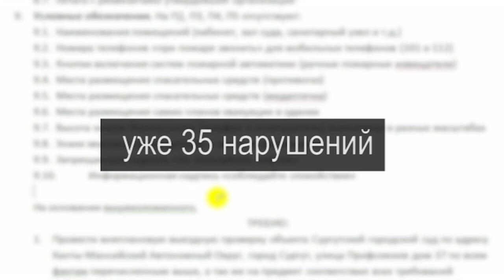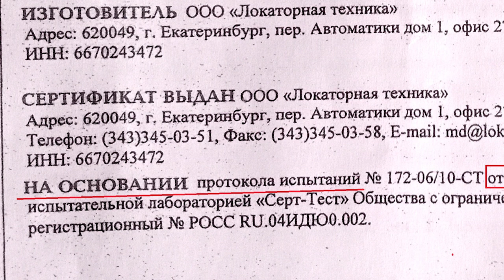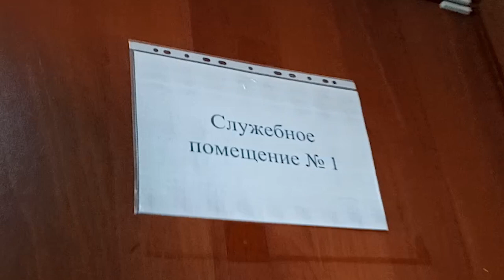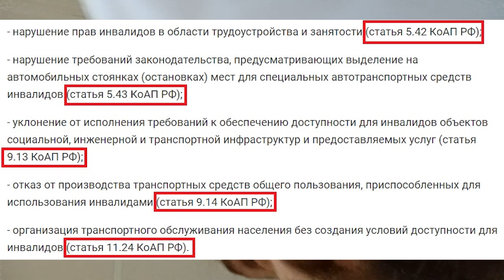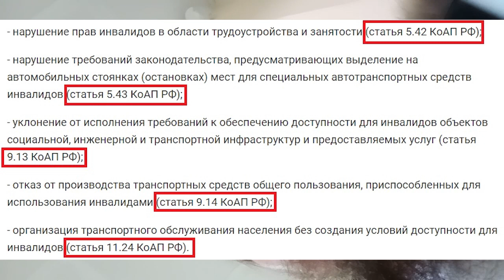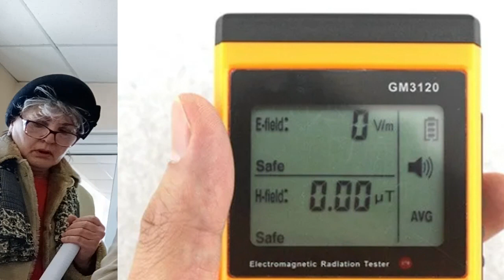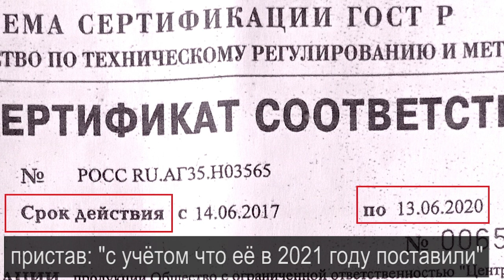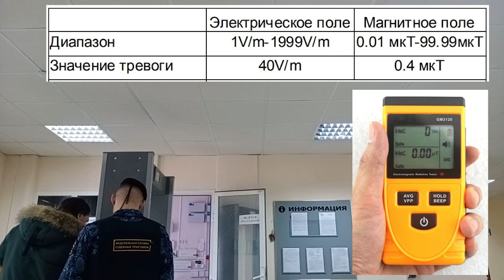ВОРУЮТ ВСЁ или ОТКРОВЕНИЯ АДМИНИСТРАТОРА "СУДА" 2023.03.16 Сургут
продолжение откровений работников Сургутского городского "суда"

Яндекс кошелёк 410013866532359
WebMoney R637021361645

на ты или на вы?